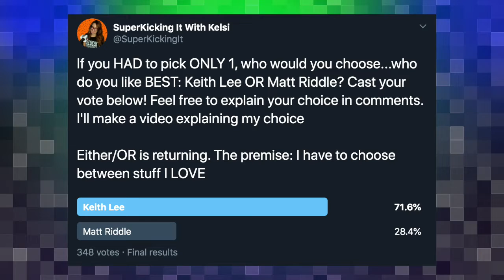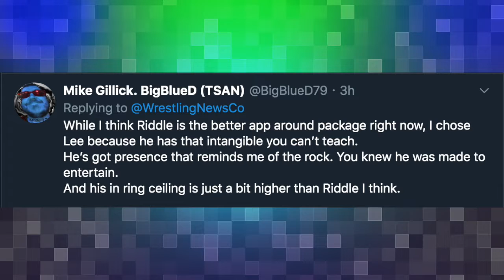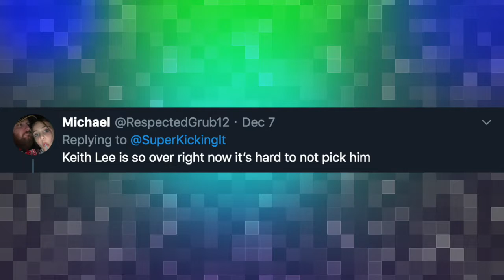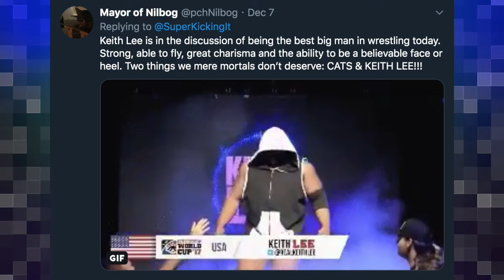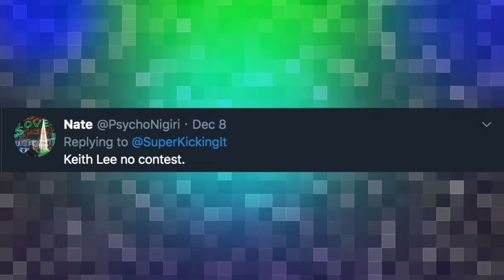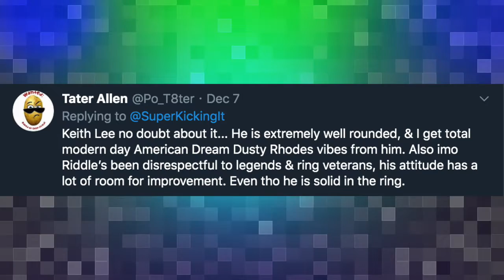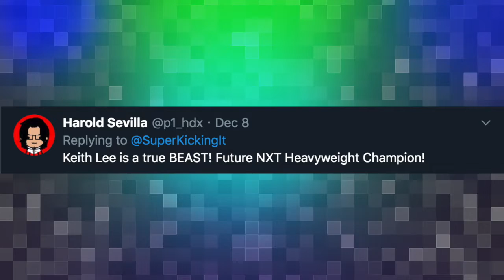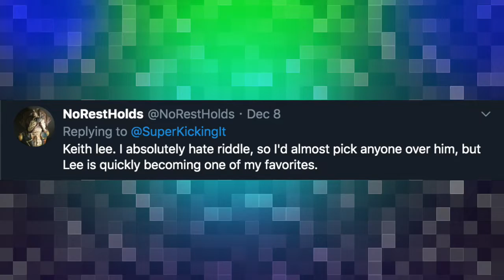Who's the better wrestler: Keith Lee OR Matt Riddle? Either/OR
Kelsi (@superkickingit) discusses poll results pitting Keith Lee versus Matt Riddle and reveals which wrestler people seem to prefer over the other. Kelsi reads viewers' opinions on both wrestlers. And at the end of the video, she chooses which wrestler she likes better and explains why.